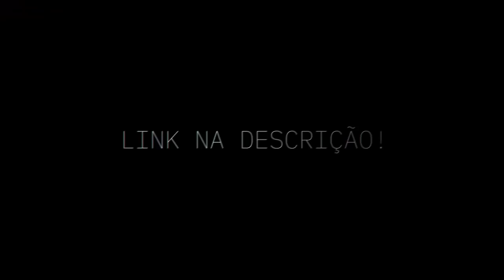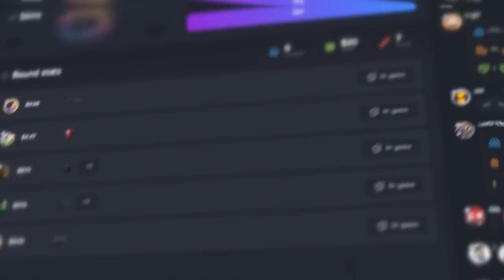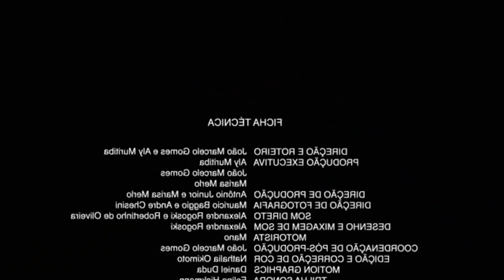alterei a TEXTURA do meu CS:GO e a deixei totalmente reduzida... (faça isso e ganhe 200 FPS)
Troquei a textura do meu CS:GO e joguei um competitivo inteiro na mirage com as texturas reduzidas e ganhei muitos FPS no jogo